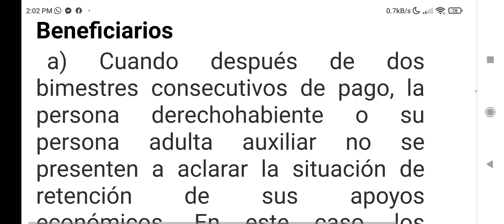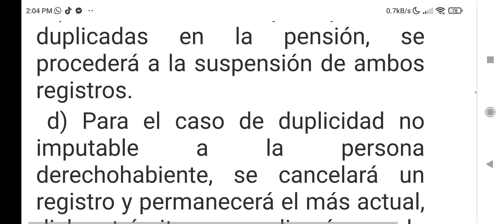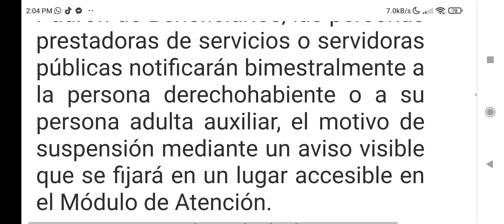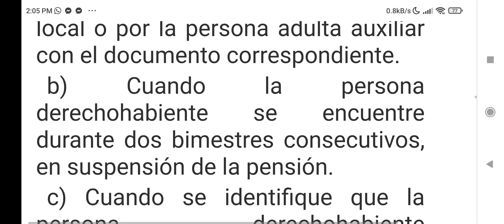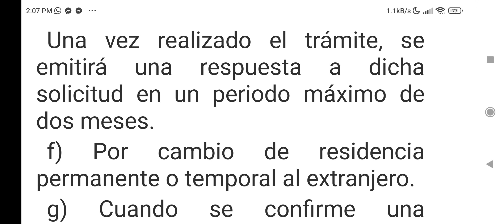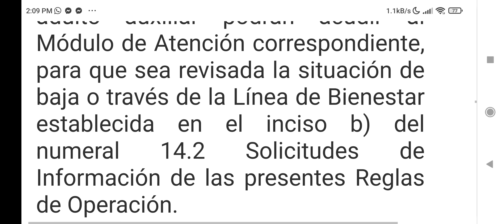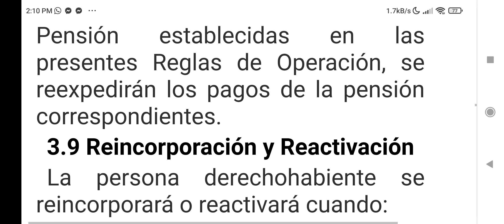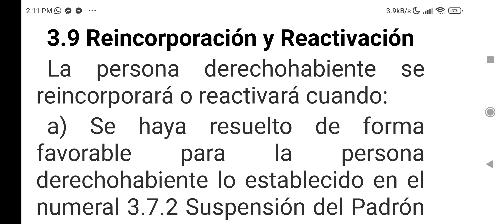SUSPENSIÓN DEL PADRÓN DE BENEFICIARIOS, CUIDADO, ALTA, BAJA, REACTIVACIÓN Y MÁS AQUÍ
POR QUE ME SUSPENDEN DEL PADRÓN DE BENEFICIARIOS ADULTO MAYOR 65 Y MAS.